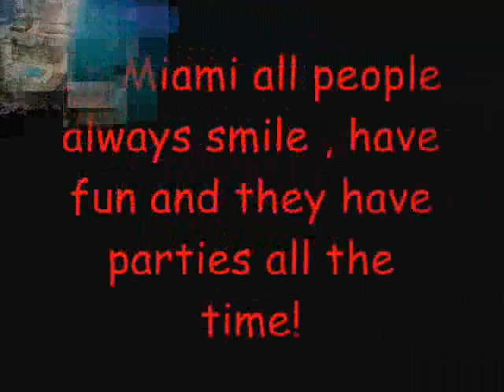Miami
Miami from Kristina Stradomskaja
thats the project for spanish!!!:D